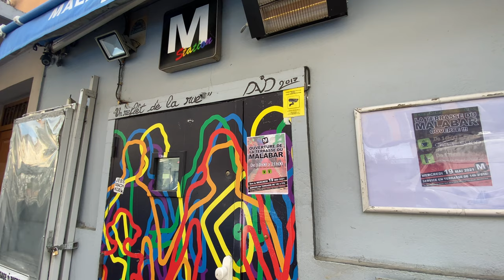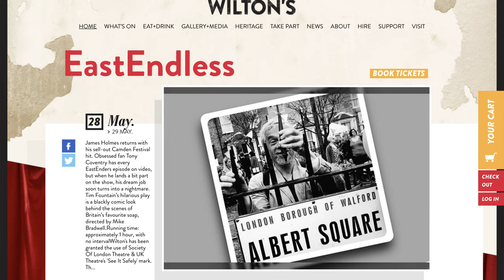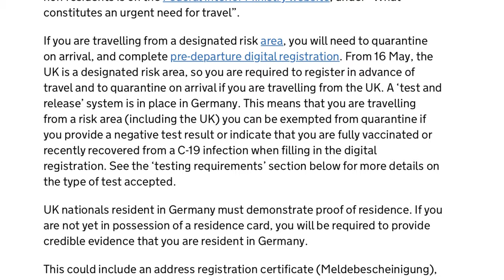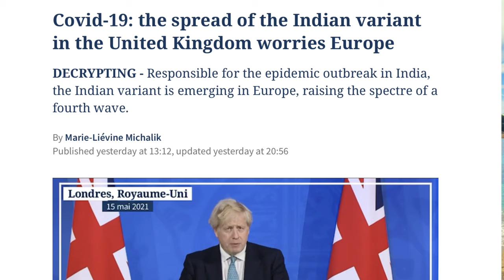Villefranche Reopens in 72 hours! Here's what you need to know.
Villefranche reopens in 72 hours! What you need to know.  I also look at the plague of giant jellyfish which have arrived on the Cote D'Azur and have a peek at the underwater museum in Cannes.  I also assess the impact the Indian variant is likely to have on inbound tourism to France this Summer and take a tour of Villefranche and see how people are preparing for the big reopening.

Villefranche-sur-Mer is immediately to the east of the city of Nice, along Mont Boron, Mont Alban and Mont Vinaigrier, and 6.2 mi (10.0 km) south-west of Monaco. The bay (rade) of Villefranche is one of the deepest natural harbours of any port in the Mediterranean Sea and provides safe anchorage for large ships from easterly winds. Reaching depths of 320 ft (95 m) between the Cape of Nice and Cap Ferrat; it extends to the south to form a 1,700 ft (500 m) abyss known as the undersea Canyon of Villefranche at about one nautical mile off the coastline.

The city limits extend to the hills surrounding the bay climbing from sea level to an altitude of 1,893 ft (577 m), the highest point of Mont-Leuze, reflecting on land the features found offshore. The three "Corniches" or main roads linking Nice to Italy pass through Villefranche.

History
The site of what is now Villefranche and surrounding Beaulieu-sur-Mer and Saint-Jean-Cap-Ferrat has been settled since prehistoric times. Celto-ligurian tribes roamed the area and established farming communities on the surrounding hills. The Greeks and later the Romans used the natural harbour as a stop-over en route to the Greek settlements around the Western Mediterranean. After the conquest of Gaul by Julius Caesar, the Romans built an extension of the Via Aurelia (Aurelian Way), which passed through the settlement of Montolivo.

By the fall of the Carolingian Empire, the area was part of Lotharingia and later part of the County of Provence. In 1295, Charles II, Duke of Anjou, then Count of Provence, enticed the inhabitants of Montolivo and surroundings to settle closer to the coastline in order to secure the area from pirates. By charter, he established Villefranche as a "free port", thus the name, granting tax privileges and port fee rights that lasted well into the 18th century.[4]

By 1388, East Provence became part of the Duchy of Savoy as a result of the disputed succession to the heirless Queen Joan I of Naples. For the next 400 years, the area known as the County of Nice was hotly disputed between the Holy Roman Empire to which Savoy was an ally and the French.

In 1543, the Franco-Turkish armies sacked and occupied the city after the siege of Nice, prompting Duke Emmanuel Philibert to secure the site by building an impressive citadel and a fort on nearby Mont Alban. In the late 17th century, the area fell to the French but was returned to Savoy after the Peace of Utrecht.[5]

During the 18th century, the city lost some of its maritime importance to the new harbour being built in Nice but remained a military and naval base. In 1744, a Franco-Spanish army under the Prince of Conti overran the Piedmontese regiments of Charles Emmanuel III of Sardinia at the Fort of Mont Alban in the heights above the town.

In 1793, the French returned to re-occupy Villefranche and the county of Nice remained part of the Napoleonic Empire until 1814. It was returned to the Kingdom of Sardinia by the Congress of Vienna.

In 1860, as a consequence of the Risorgimento, it was given to France by treaty following a plebiscite.

By the late 19th century, it had become an important Imperial Russian Navy base and the Russians established an oceanographic laboratory in the old lazaret.[5]

Villefranche's bay is notable for reaching a significant depth only a short distance from shore. As a result, it has become an important port over the years. Since World War I, the United States Navy has called on a regular basis, making Villefranche the home port of the U.S. 6th Fleet from 1948 to February 1966, when French President Charles de Gaulle withdrew France from NATO and required U.S. forces to leave. Just prior to 1966, the flagship of the Commander Sixth Fleet rotated between USS Springfield and USS Little Rock.[6] Since the 1980s Villefranche has been used by cruise ships. It is the most visited cruise ship port of call in France.[5]